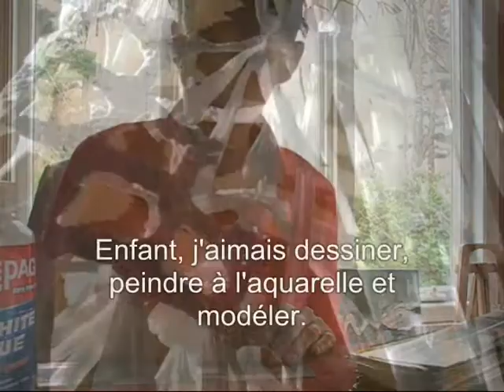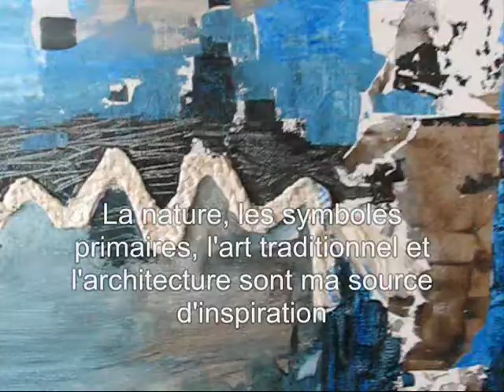ArtPapierSansSon.wmv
Presentation of art paper for activities at a school